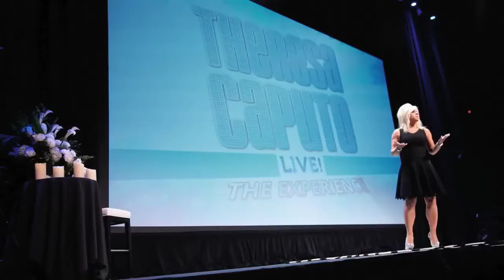Theresa Caputo Live! The Experience - WFCU Centre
Theresa Caputo, from TLC’s hit show, Long Island Medium, will be appearing live at the WFCU Centre on Sunday, June 19th at 7:30pm. Theresa will share personal stories about her life and explain how her gift works. She will deliver healing messages to audience members and give people comfort knowing that their loved ones who passed are still with them, just in a different way. Tickets go on-sale Friday, March 11th at 10am and can be purchased at wfcu-centre.com, , or the TekSavvy Box Office at the WFCU Centre.Tickets start at $39.75 (plus applicable service charges) and are subject to change. Purchasing a ticket does not guarantee a reading.